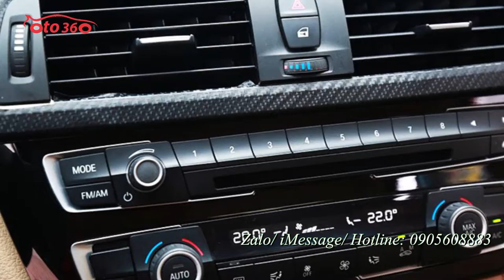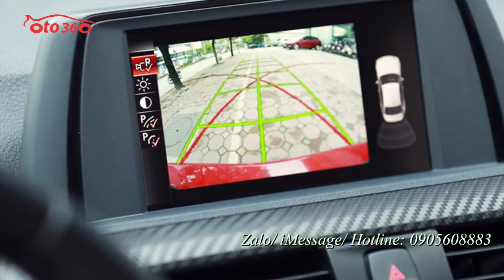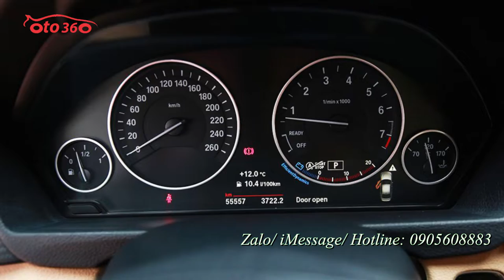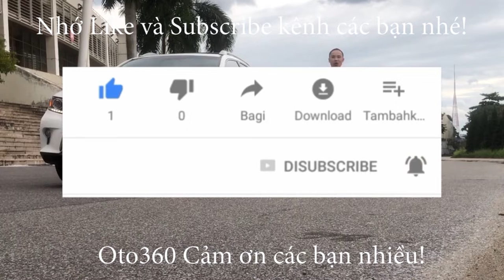Bán xe BMW 320 sản xuất năm 2015 đã chạy hơn 5 vạn km giá chỉ hơn 900tr [ô tô 360]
Bán xe BMW 320 sản xuất năm 2015 đã chạy hơn 5 vạn km giá chỉ hơn 900tr